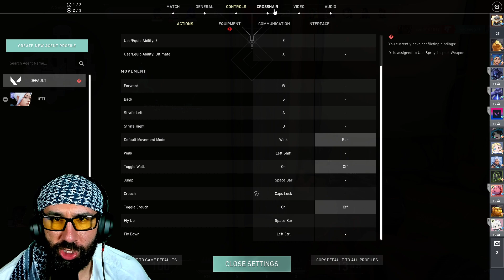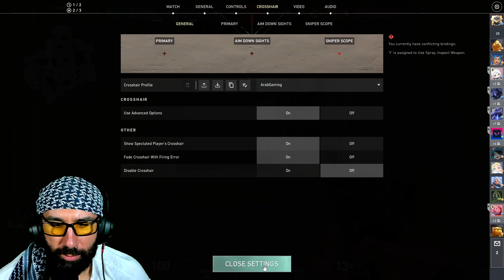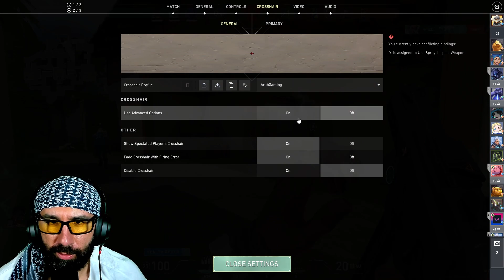Down the road!!!